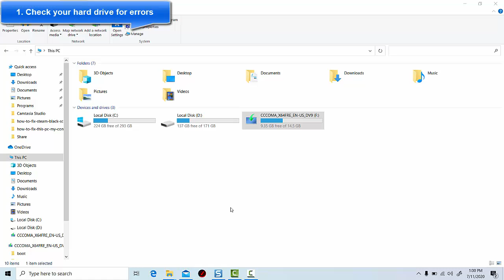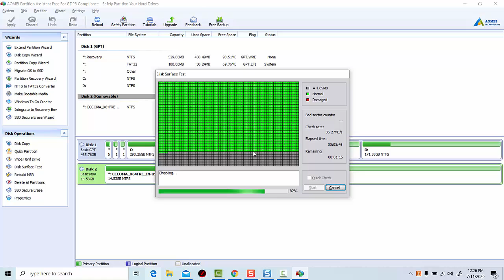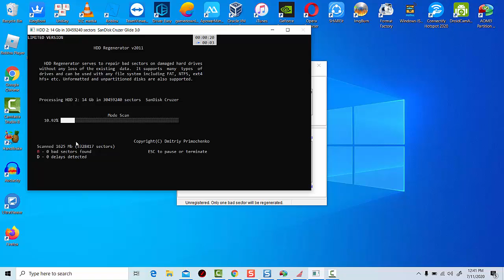How to Fix Error 0x80070570 File or Directory Is Corrupted and Unreadable (SOLVED 2020)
If you are trying to copy files to your USB device and getting a error 0x80070570. This video will show you how to repair this error using chkdsk/AOMEI Partition Assistant Standard Edition/HDD Regenerator. This error effects usb drive, Hard Drive, flash cards, flash drives, memory cards, external drivers.